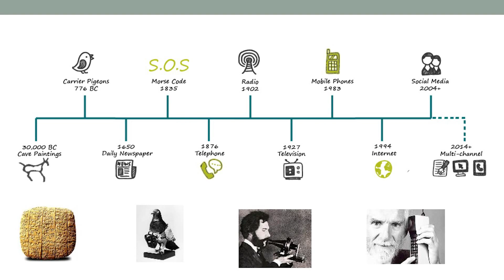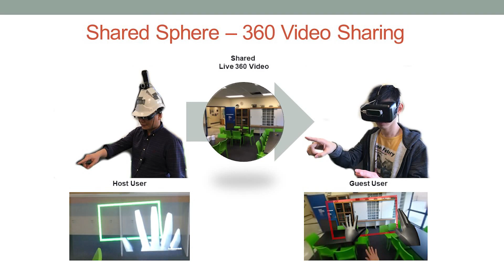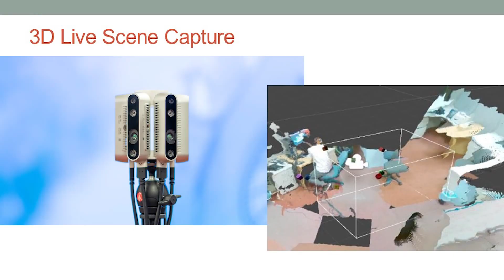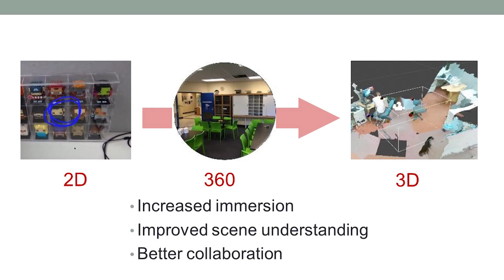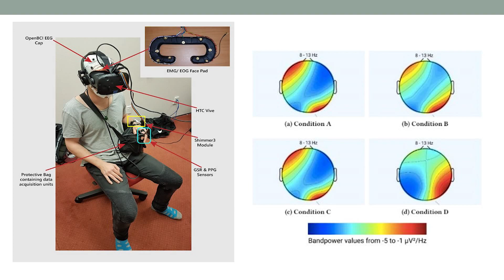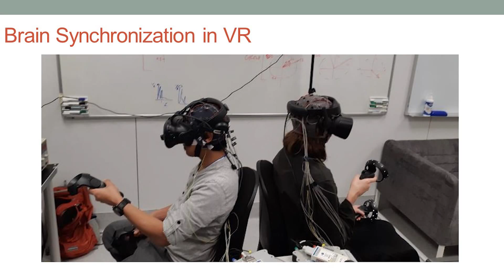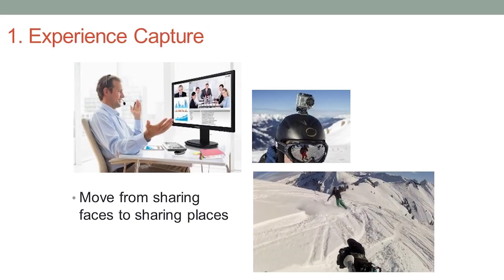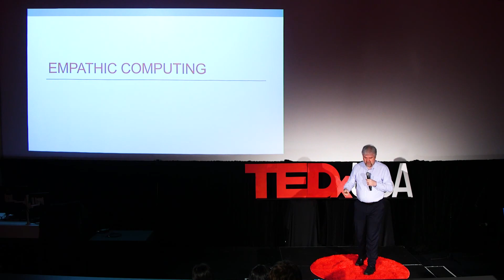The coming age of empathic computing | Mark Billinghurst | TEDxUOA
In an era where we have the ability to connect and communicate globally, we have simultaneously created silos rather than bridges between people like us and communities around us. We have reached a Me generation instead of the We generation, where the need for empathy and understanding is more vital than ever before. Therefore, how can we manipulate technological trends to change how we connect with others for the better? Mark is the director of the Empathic Computing Lab, the co-founder of ARToolWorks, and a Fellow of the Royal Society of New Zealand in recognition of his work on AR commercialisation. He has won numerous national and international awards recognising his global leadership in AR research and commercialisation and earlier this year he joined the Auckland Bioengineering Institute to lead a research team in the field of Empathic Computing, developing technology that will help people to better share their experiences remotely and understand how they are feeling. This talk was given at a TEDx event using the TED conference format but independently organized by a local community.